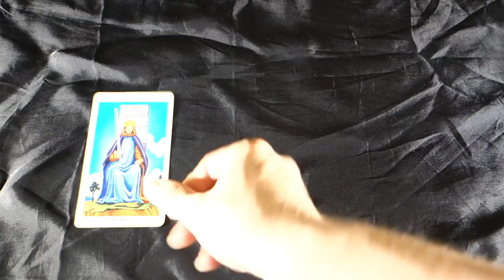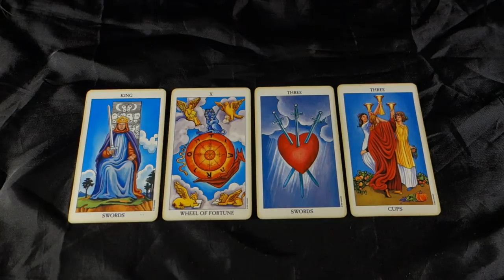SAGITTARIUS! THEY WANT YOU BUT IS IT WORTH IT? Sagittarius Weekly Tarot Reading July 16-22 2018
SAGITTARIUS! THEY WANT YOU BUT IS IT WORTH IT? Sagittarius Weekly Tarot Reading July 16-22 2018 for all Sagittarius Sun, Sagittarius Moon and Sagittarius Rising signs! July 2018 EXTENDED Sagittarius LOVE AND CAREER